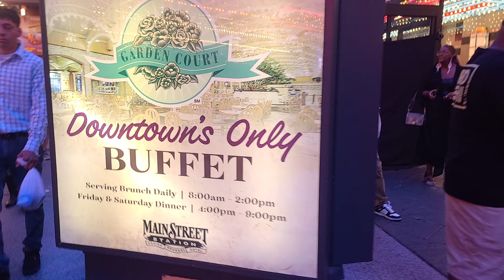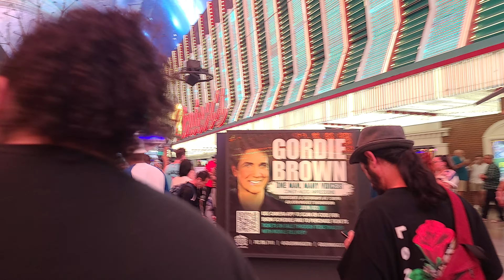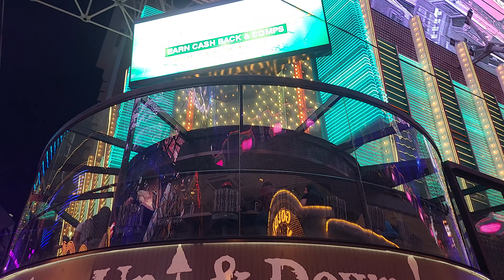Have you seen Fremont Street Las Vegas on Labor Day weekend 2024? Check this out! MUTED